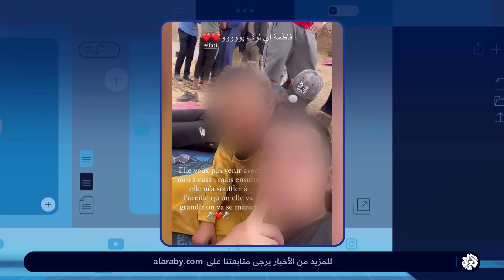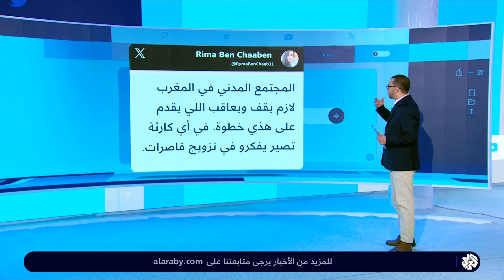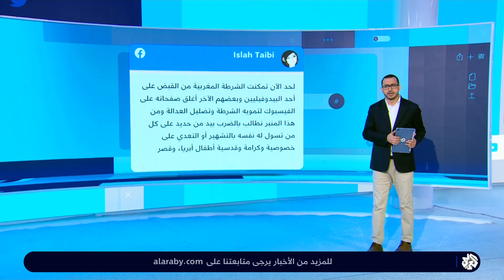غضب كبير في المغرب بعد الترويج لزواج القاصرات في المناطق المنكوبة.. كيف ردت السلطات؟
تصاعد الغضب بين رواد مواقع التواصل الاجتماعي في المغرب، بعد مشاركة بعض الأشخاص صور أطفال والترويج لتزويج الفتيات القاصرات اللواتي فقدن عائلاتهن جراء الزلزال.
تقديم: مصطفى البقالي